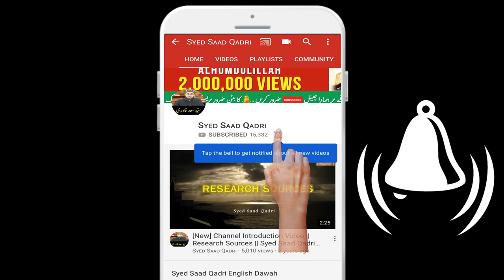Israfeel AS ka Asal Naam